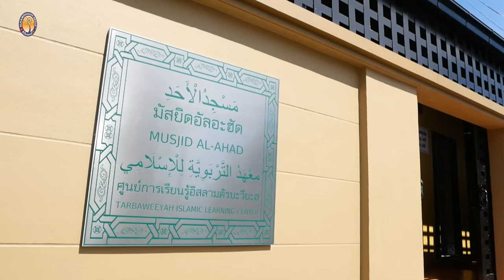AH 3250 หลักศรัทธา โดย อาจารย์มุนซีร มันติเมาะ